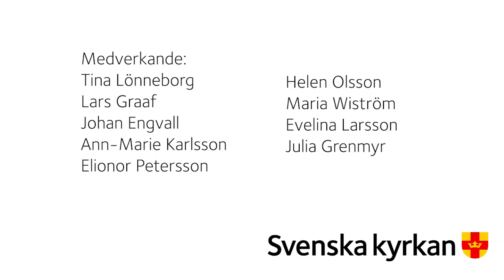Längtan till sommaren 17 maj 20202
Följ med oss på musikgudstjänst i Runstens kyrka.